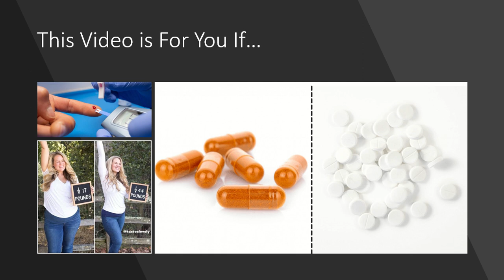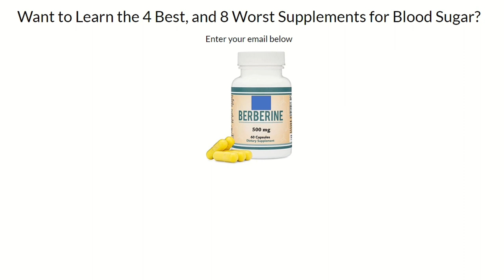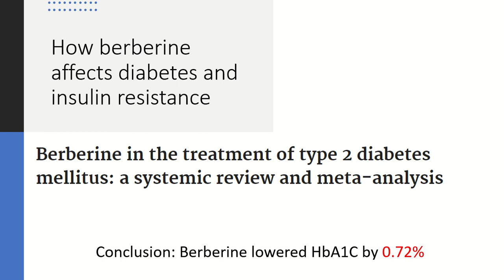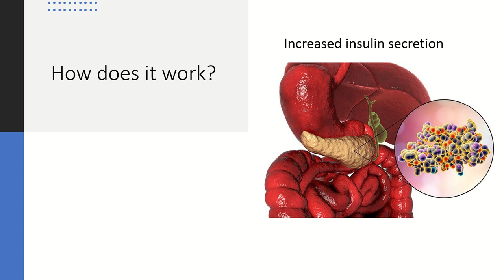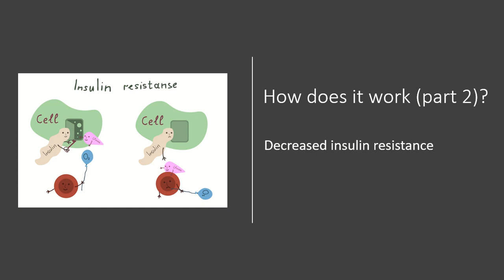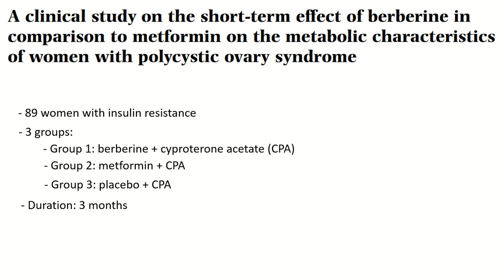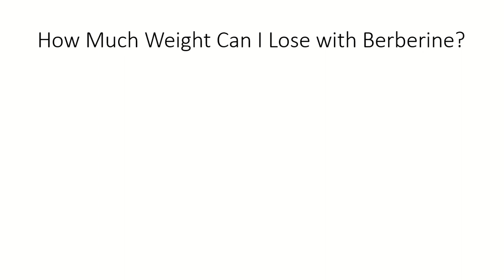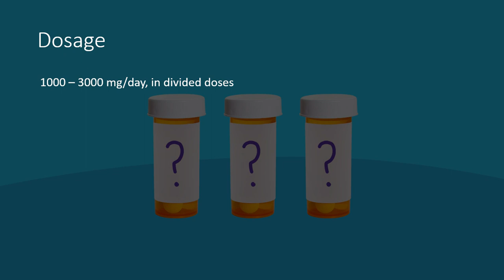Berberine: Does it Work for Diabetes, Insulin Resistance and Weight Loss?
In this video, you will learn:

- 5 benefits of metformin
- Berberine vs. metformin: what's more effective?
- Berberine side effects: what are they, and how common are they?
- Does berberine work for weight loss, and if so how much can you lose?
- What's the right dosage?

...and more.

If you want to learn the 4 best, and 8 worst supplements for diabetes,